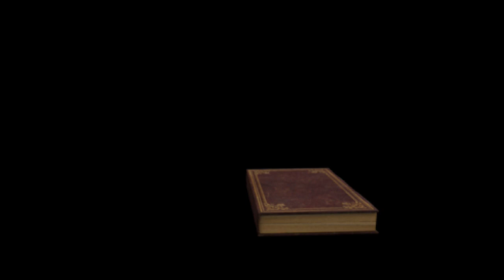Die letzten Schlüssel/ Let's Play Black Mirror Part 19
Unser nächstes Ziel sin die Gräber von Lothar und William Gordon. Das von Lothar müssen wir aber erst finden und dann müssen wir irgendwie an seine Urne kommen, immerhin will der Totengräber nachts nicht so gerne Leute auf seinem Friedhof haben. das Grab von William kennen wir ja schon, aber um an den Schlüssel zu kommen, müssen wir es wieder ausgraben. Auch dafür müssen wir erstmal dafür sorgen, dass uns der Totengräber nicht in die Quere kommt. Aber nur mit den beiden Schlüsseln können wir Williams Werk vollenden und den Fluch hoffentlich brechen. Viel Spaß.